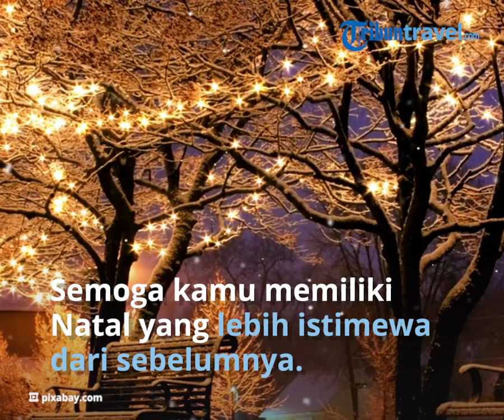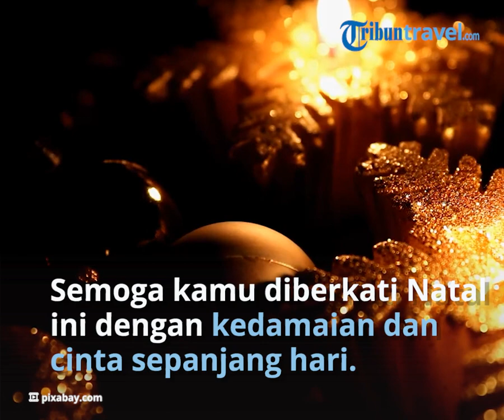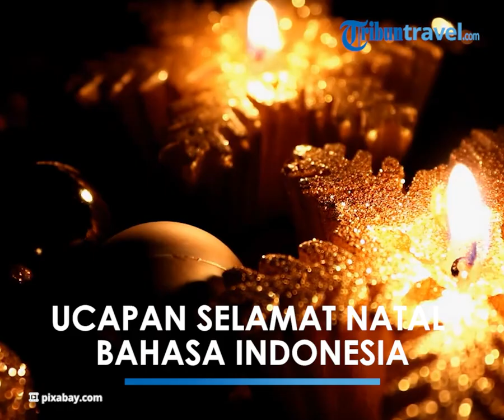Siap Sambut Hari Natal 2022, Ini Kumpulan Ucapan Selamat Natal dalam Berbahasa Indonesia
TRIBUN-VIDEO.COM - Hari Natal dirayakan setiap satu tahun sekali, yaitu pada tanggal 25 Desember.

Buat Tribunners yang merayakan, jangan lupa untuk menyiapkan berbagai ucapan Natal.

Dirangkum ucapan Natal 2022 dikutip dari Serenata Flowers dan Good House Keeping dalam bahasa Indonesia dan Inggris.

Christmas Greetings atau Ucapan Natal

1. Harapan khusus aku untukmu dan semua orang yang dekat denganmu. Semoga Kamu memiliki Natal yang lebih istimewa dari sebelumnya. Semoga Yesus memberkati Kamu dengan berlimpah.

My special wishes to you and to all those too are close to you. May you have a Christmas that is more special than it has ever been. May Baby Jesus bless you abundantly.

2. Saat Kamu merayakan kemuliaan musim ajaib ini, semoga rumah Kamu dipenuhi dengan cinta, kedamaian, dan kegembiraan. Semoga berkat-berkat ini mengikuti Kamu sepanjang Tahun Baru.

As you celebrate the glory of this miraculous season, may your home be filled with love, peace, and joy. May these blessings follow you throughout the New Year.

3. Semoga Natal ini menjadi akhir yang pas untuk tahun yang sukses bagi Kamu. Semoga Tahun Baru membawa harapan baru dan awal yang cerah.

May this Christmas be a fitting ending to a successful year for you. May the New Year bring fresh hopes and bright beginnings.

4. Mengirimkan keinginan yang bijaksana dengan cara Kamu di musim Natal ini. Semoga harta dan tradisi Natal memenuhi hati Kamu dengan harapan dan kebahagiaan.

Sending thoughtful wishes your way this Christmas season. May the treasures and traditions of Christmas fill your heart with hope and happiness.

5. Selamat Natal, Biarkan hatimu menjadi ringan.

Have yourself a Merry little Christmas, Let your heart be light.

6. Aku mengucapkan Selamat Natal, aku mengucapkan Selamat Natal, aku mengucapkan Selamat Natal karena Kamu tersayang.

I wish you a Merry Christmas, I wish you a Merry Christmas, I wish you a Merry Christmas because you’re so dear.

7. Semoga perjalanan Kamu aman di musim liburan ini dan selalu dari keluarga kami ke keluarga Kamu. Selamat Natal dan Tahun Baru.

Wishing you safe travels this holiday season and always from our family to yours. Have a merry Xmas and a happy New Year.

8. Semoga musim Natal ini membawa Kamu lebih dekat dengan semua yang Kamu hargai di hati Kamu. Selamat Natal dan Tahun Baru!

May this Christmas season bring your closer to all those that you treasure in your heart. Have a Merry Christmas and a Happy New year!

9. Merayakan Natal itu baik, tetapi berbagi dengan orang lain bahkan lebih baik.

Keeping Christmas is good, but sharing it with others is even better.

10. Semoga semangat musim membawa Kamu lebih dekat dengan orang-orang yang sangat Kamu akungi. Semoga tahun ini menjadi tahun perayaan untuk semua orang, Selamat Natal untuk semua.

May the spirit of the season bring you closer to those whom you cherish so much. May this be a year of celebrations for everyone, Merry Christmas to all.

11. Berharap Natal Kamu adalah ukuran yang ideal untuk kesenangan dan tawa!

Hope your Christmas is an ideal measure of fun and laughter!

12. Aku berharap Santa baik untuk Kamu tahun ini karena Kamu hanya pantas mendapatkan yang terbaik. Selamat Natal dari keluarga kami untuk keluarga Kamu.

I hope Santa is good to you this year because you only deserve the best. Merry Christmas from our family to yours.

13. Sinterklas datang! Jangan lupa untuk menyiapkan kue dan susu dan letakkan di dekat pohon Natal! Selamat Natal!

Santa’s coming! Don’t forget to prepare cookies and milk and place them near the Christmas tree! Merry Christmas!

14. Selama hari istimewa ini, yang terpenting bukanlah berapa banyak hadiah yang ada di bawah pohon Natal, tetapi bahwa Kamu dikelilingi oleh cinta keluarga dan teman. Selamat Natal!

During this special day, what really matters in not how many presents are under the Christmas tree, but that you are surrounded by the love of family and friends. Merry Christmas!

15. Semoga Natal ini menjadi lebih baik dari yang Kamu harapkan. Selamat Natal untukmu. Pergilah dan sebarkan kegembiraan!

May this Christmas turns out to be better than you ever expected. Merry Christmas to you. Go out and spread the joy!